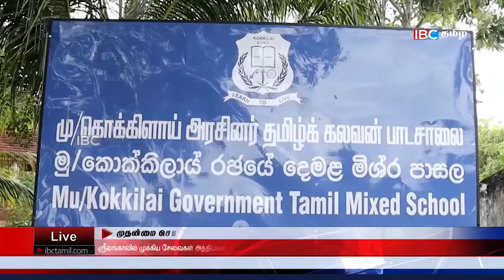ஐபிசி தமிழின் பிரதான செய்திகள் - 13.02.2022 | Srilanka Latest News | Srilanka Tamil News